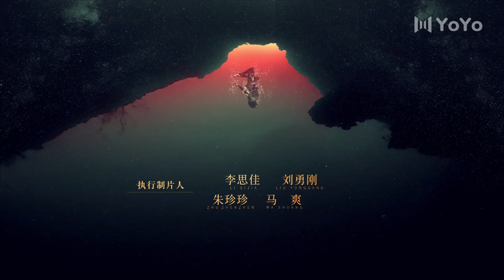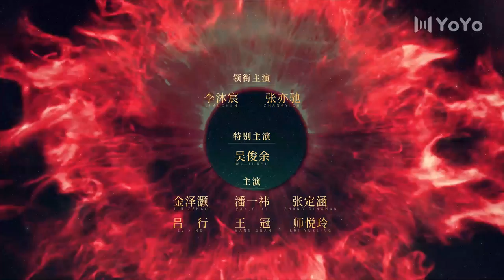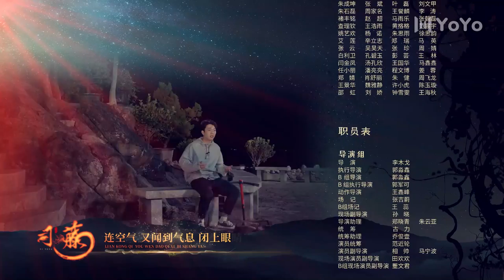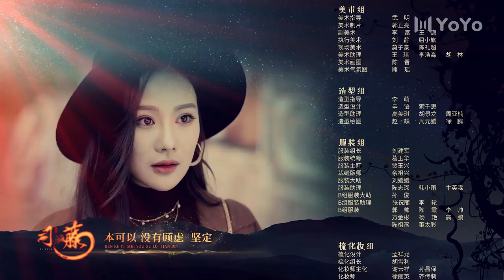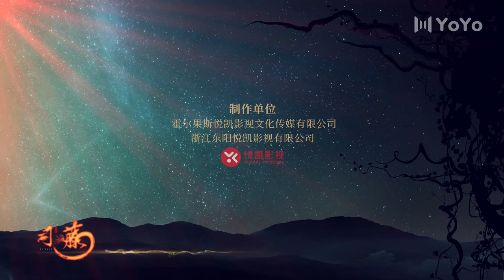【ENG SUB】司藤 25 | RATTAN 25（主演：景甜，张彬彬，李沐宸，张亦驰，吴俊余，金泽灏，袁成杰）